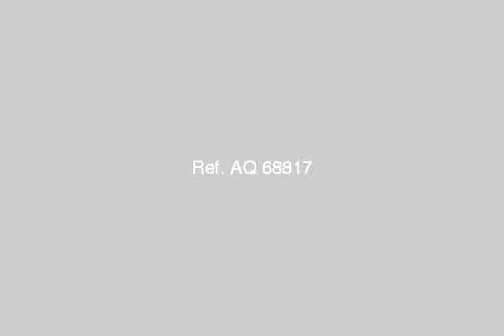Villa For Sale In Ain Elsokhna - mlseg.com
- العين السخنه - Egypt Real Estate |    Ain ElSokhna |        Villas For Sale